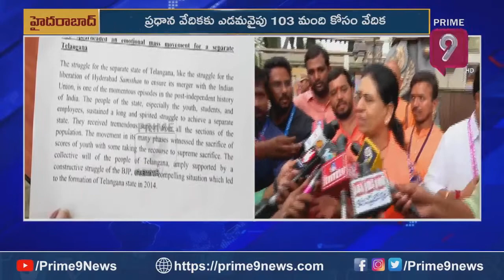మోడీ సభ అంటే కేసీఆర్ కి మైండ్ దొబ్బింది | DK Aruna Sensational Comments On CM KCR | Prime9 News